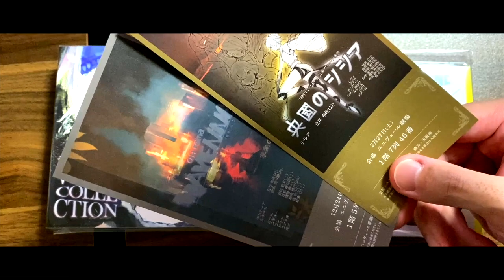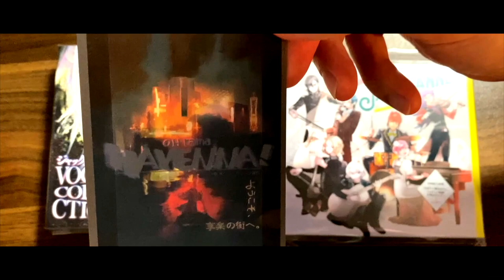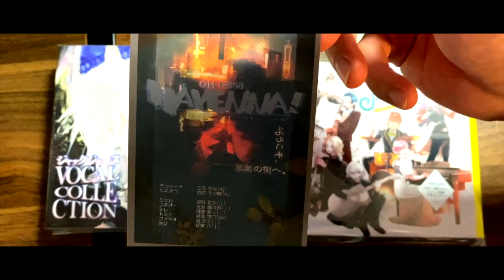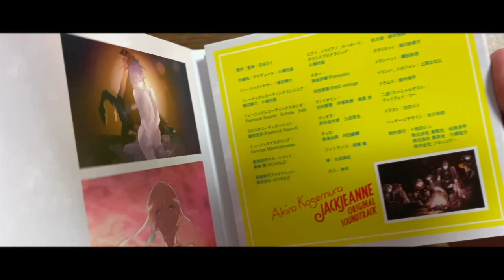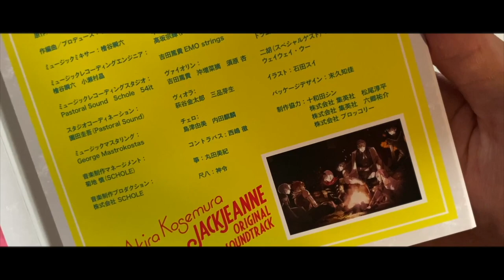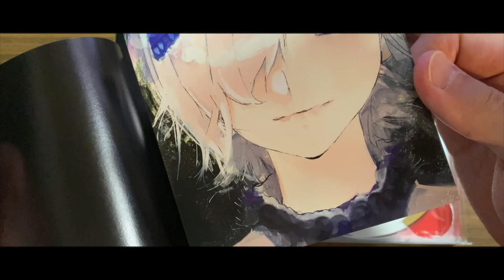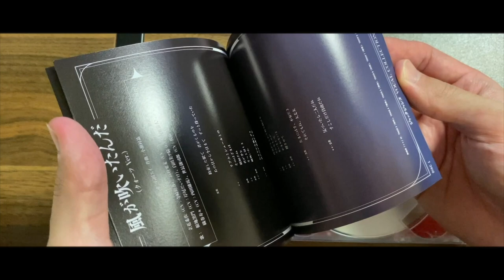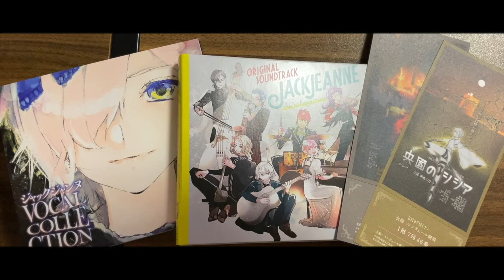【ジャックジャンヌ 】ボーカルコレクション&オリジナルサウンドトラックを開封するぞ！